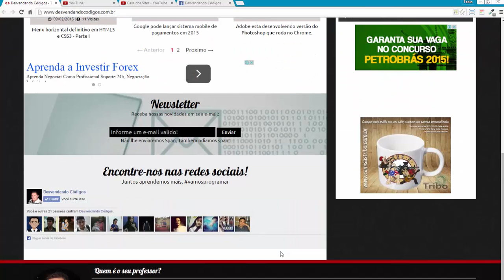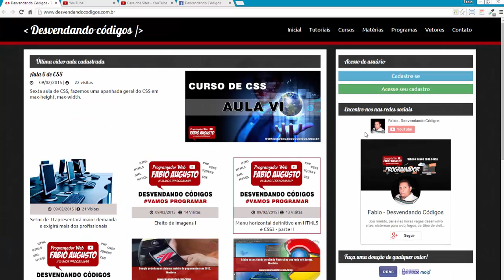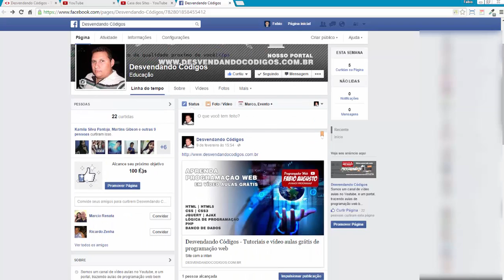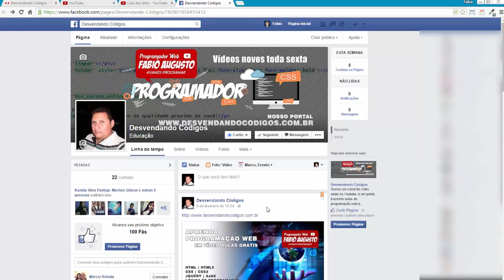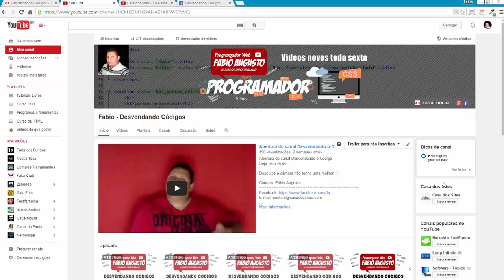Comunicado importante, Portal e Fan Page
COMPRE SUA CANECA PERSONALIZADA!

Deixe nos comentários dicas para novas aulas.

Comente que irei responder as duvidas.